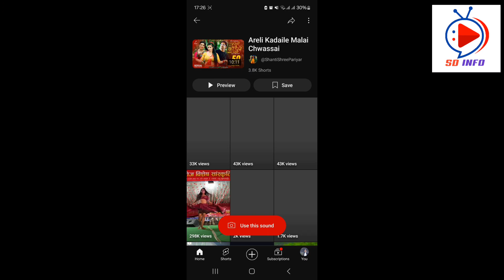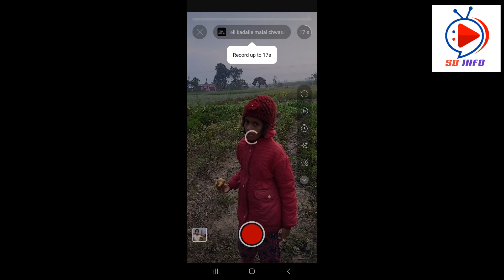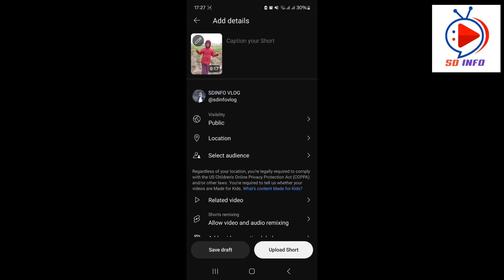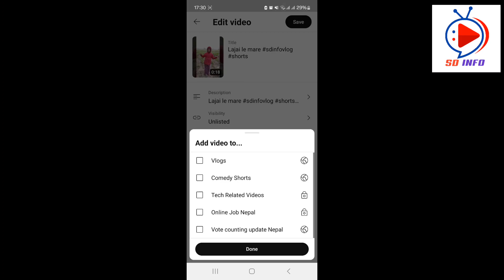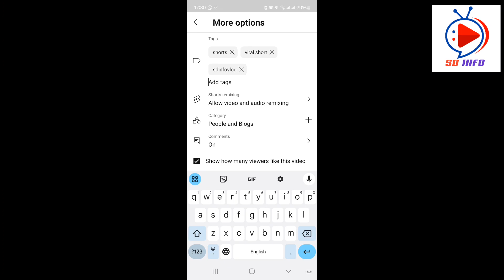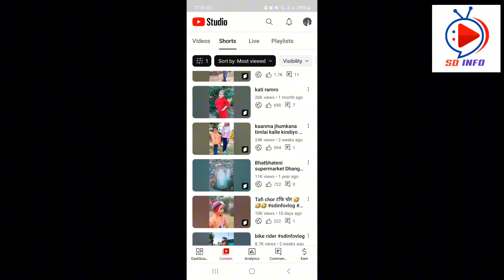How to create YouTube short video | YouTube ma short video upload garne tarika